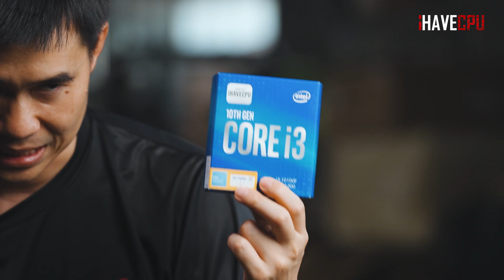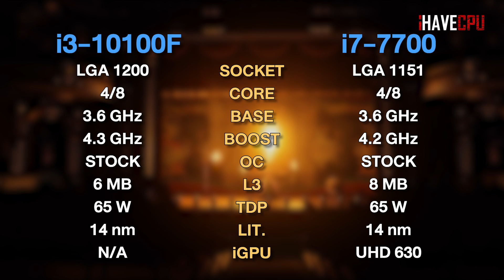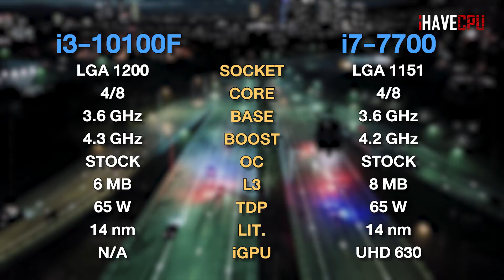ไขข้อสงสัย ทำไม CORE i3-10100F แรงพอ ๆ กับ CORE i7-7700 | iHAVECPU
เชื่อว่าหลาย ๆ คนที่ประกอบคอมพิวเตอร์ก็จะมีภาพจำว่า CPU อย่างเเบรนด์ Intel การที่จะวัดความเเรงนั้นก็จะอ้างอิงจากตัวเลขที่ตามหลัง i ตัวอย่างเช่น i3, i5 เเละ i7 ตามด้วยเลขเจเนเรชั่น โดยตัวที่มีความเเรง สเปกสูงที่สุดของเเต่ละเจน ก็เเน่นอนว่าคือ i7 อย่างเเน่นอน เเต่ว่าด้วยเทคโนโลยียุคสมัยใหม่ ก็ทำให้สเปคของ CPU เจนใหม่นั้นมีศักยภาพที่ทัดเทียมกับเจนก่อน หรืออาจจะมากกว่าด้วยซ้ำ โดยวันนี้จะมาอธิบายให้รู้กันว่าเพราะอะไร i3-10100F ถึงเเรงกว่า i7-7700 ในราคาที่คุ้มค่าถึงเท่าตัว